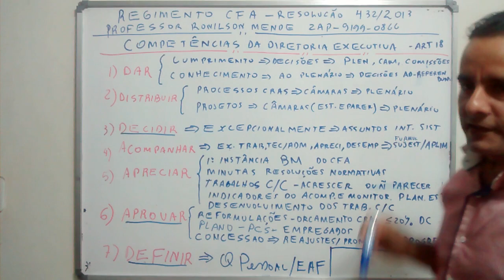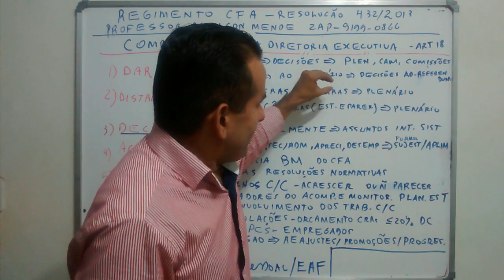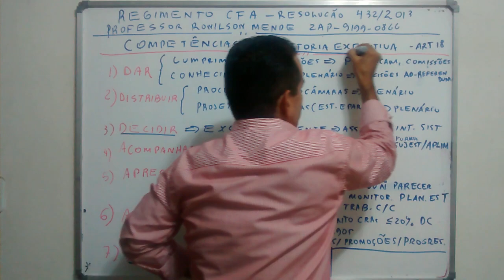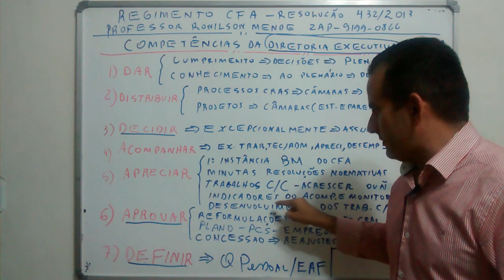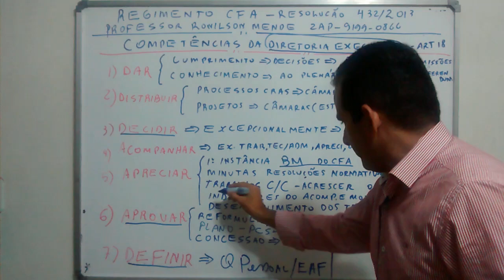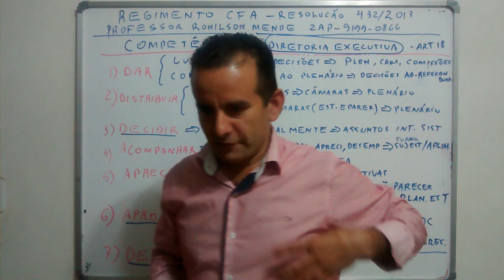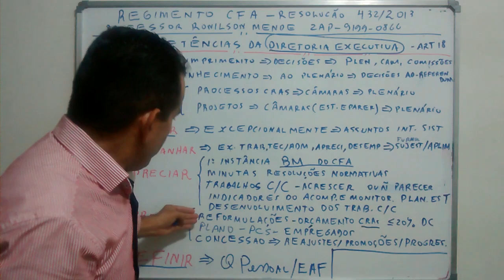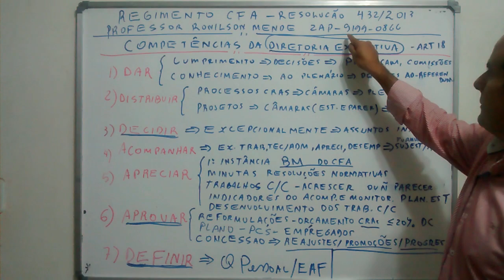Aula 8 - CONSELHO FEDERAL DE ADMINISTRAÇÃO - REGIMENTO DO CFA - RESOLUÇÃO 432/2013 - RONILSON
REGIMENTO DO CONSELHO FEDERAL DE ADMINISTRAÇÃO - ART. 18 -  COMPETÊNCIAS DA DIRETORIA EXECUTIVA